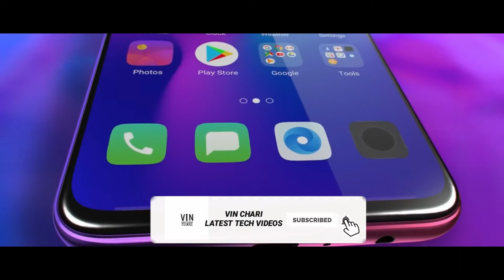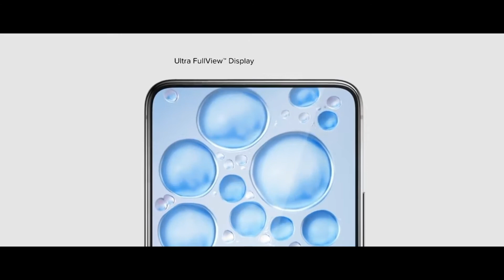Redmi Note 9 - Live photos,price,specifications,India launch date & more!🔥🔥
In this video you will get to know about Redmi note 9 and more.

Redmi Note 8 pro - (14,999/- rs)
Realme 5 pro( 13,999/-)
Samsung M30(11,999/-)

My mic
My Tripod
My Laptop
Mic Splitter
My Earphones(Boat earphones)